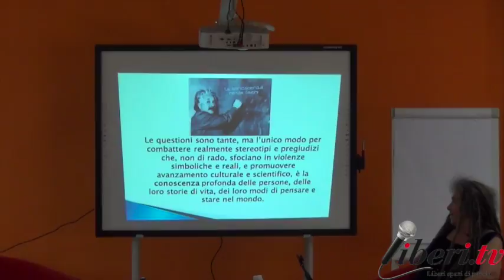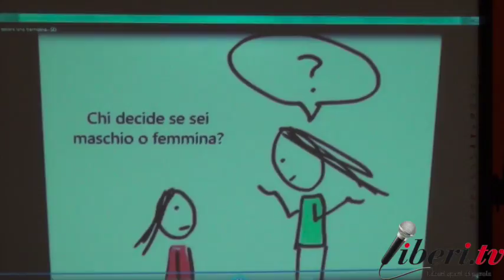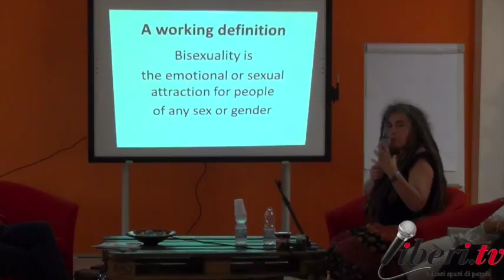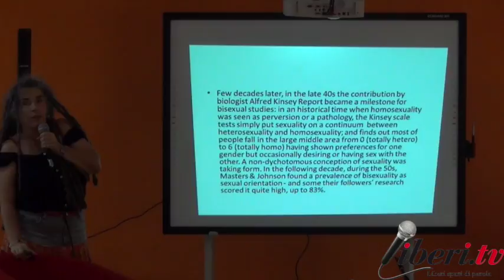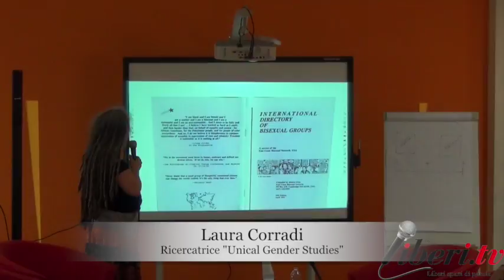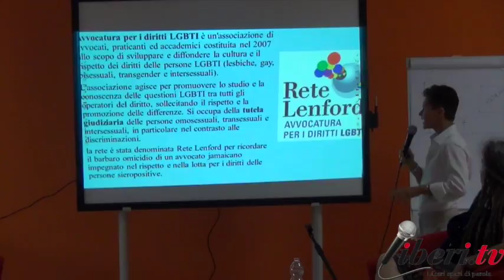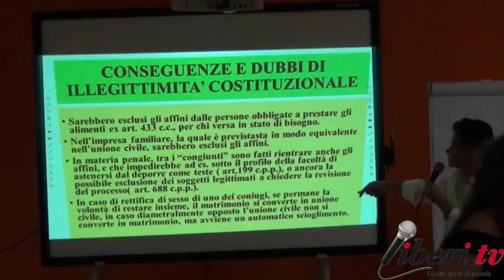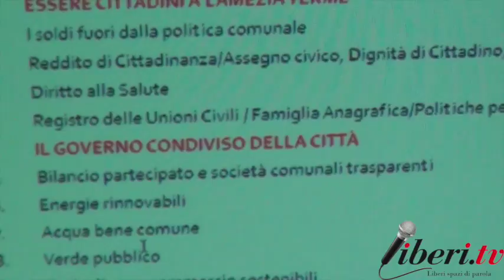30 Giugno 2017 - "QUEER" LGBT Diritti Civili in Calabria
"QUEER" LGBT Diritti Civili in Calabria
30 giugno 2017 Lamezia Terme (CZ)

Convegno organizzato dai meetup 5 Stelle di Decollatura e di Lamezia Terme.
Scopo del convegno educare al rispetto, e combattere ogni forma di discriminazione in base all'orientamento sessuale, attraverso un modo nuovo di approcciarsi alla cittadinanza.

Intervenuti:
Marco Ammendola - Attivista Meetup 5stelle Lamezia Terme (CZ)
Paolo Valerio - Ordinario di Psicologia Clinica Università Federico II di Napoli
Laura Corradi - Ricercatrice "Unical Gender Studies"
Marco Marchese - Associazione Radicale Certi Diritti
Antonio Migliazza - Segretario Arcigay Fenice di Catanzaro
Eleonora Russo - Avvocato di Rete Lenford
Antonio Saffioti - Vice Presidente F.I.S.H. Calabria Onlus
Riccardo Cristiano - Presidente di Liberi.tv
Martino Varano - Attivista Meetup 5stelle Decollatura (CZ)